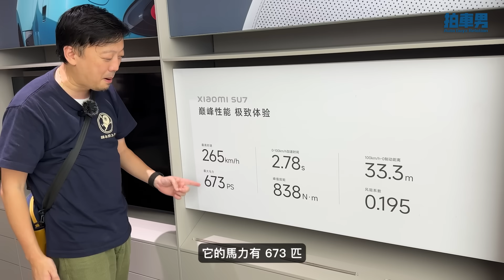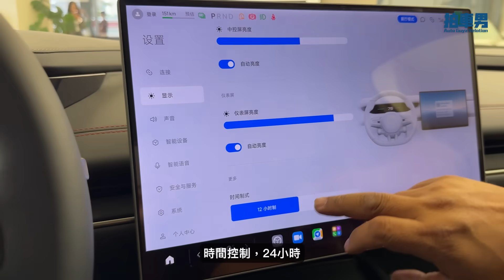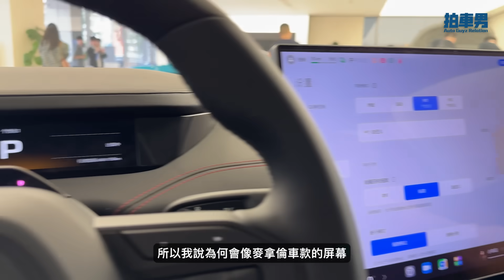小米 SU7 唔似保時捷反而似麥拿倫？氣氛燈竟然拆開賣！？性能太強，試駕即撞車！？｜拍車男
小米進軍電動車首作 小米 SU7 終於在 3 月 28 日上市！Showroom 亦有車展出，吸引大量車迷前往朝聖！

拍車男當然不會放過這機會，立即上去深圳 Showroom 睇車！但意外發現有不少周邊產品賣，而且更是別開生面，與平常汽車大不同！因為他們把氣氛燈、冷氣實體鍵等等通通分拆出來當周邊產品賣？！